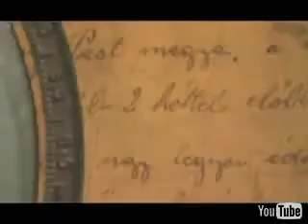Method Man and Redman - Mrs. International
Music Video of the song ''Mrs. International'' by MethodMan and Redman featured in their new Album  The Blackout 2